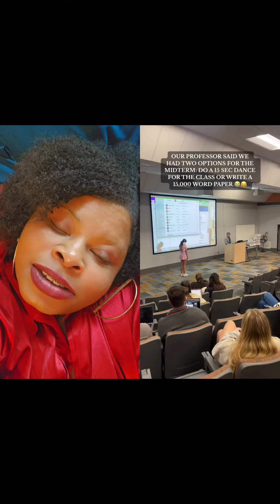CHALLLLLENGE! Give me My A!😄🙃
To Ace my mid-term. All I have to do is 15 seconds of dance?. Oh, I'll give you an Entire PRODUCTION!!😁

CHALLENGE ACCEPTED!!! Now give me my A!! 😁

Would you have danced, like the young lady in the video,  or done the 15,000 word paper like the other students?

🎥 Kenzie Greene TT